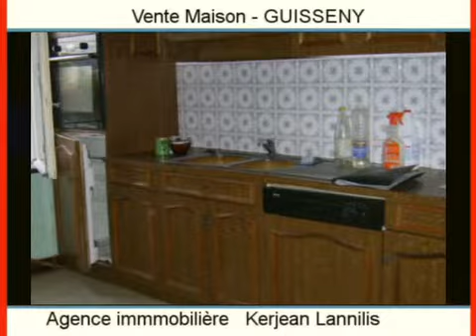Achat Vente Maison GUISSENY 29880 - 100 m2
Cliquez sur ce lien pour en savoir plus (prix, contacts)

A vendre à GUISSENY une maison de 100 m2.

Annonce immobilière : Achat Vente Maison GUISSENY 29880 Finistère